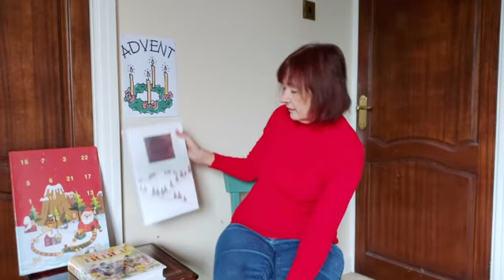St John's KS2 Advent 26 11 2020